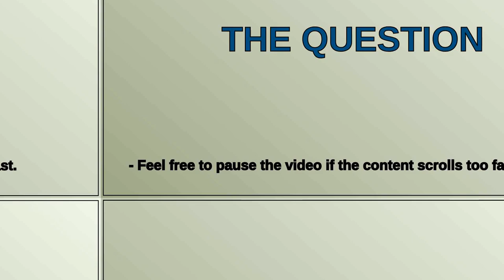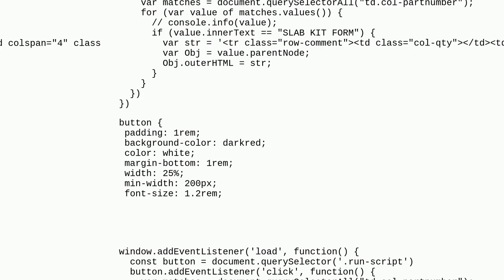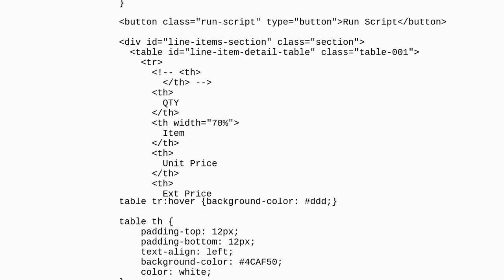Javascript: Change table row HTML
javascript html outerhtml